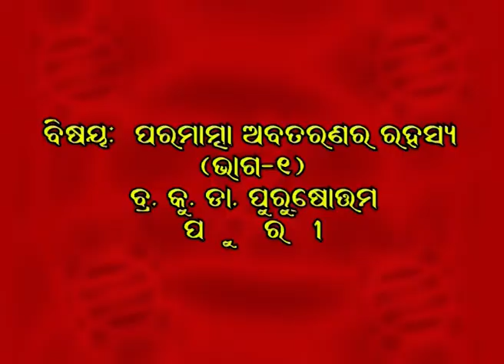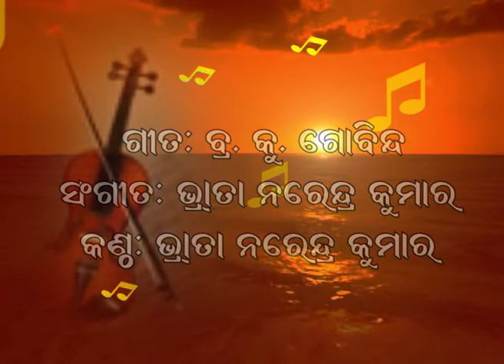ପରମାତ୍ମା ଅବତରଣ ଭାଗ -1.ରାଜଯୋଗୀ ବି କେ ଡା ପୁରୁଷୋତ୍ତମ.Parmatma Avtaran Part-1.Rajyogi BK Dr Purusottam